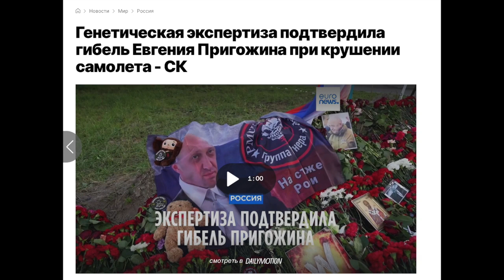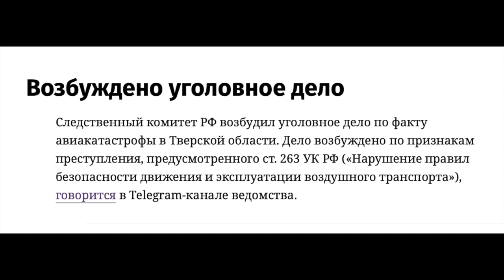Пригожин и Уткин:мертвы или живы?"Похороны погибших в авиакатастрофе" через 5 дней:как это возможно?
СКР провёл молекулярно-биологическую экспертизу с космической скоростью. Вердикт - все опознаны.
Но остались некоторые вопросы, без ответа на которые сохраняется неопределённость. Анализ логических противоречий.
Для чего Путину уничтожать руководство самой мотивированной боевой единицы силовых структур РФ?
Постскриптум:
Сегодня,29 августа,появились сообщения о "тайных похоронах Пригожина возле могилы отца" с фотографиями.
У меня снова вопросы:
1. Как за пару дней идентифицировали принадлежность фрагментов тел,если такая работа
требует недели и месяцы?
 В том числе в рамках возбуждённого СК РФ уголовного дела.
2. Что стало с телами остальных фигурантов "списка"?